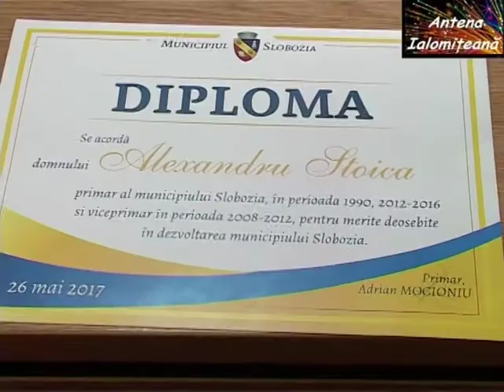Edilii de odinioara ai Mun. Slobozia, importanti pentru actuala administratie locala